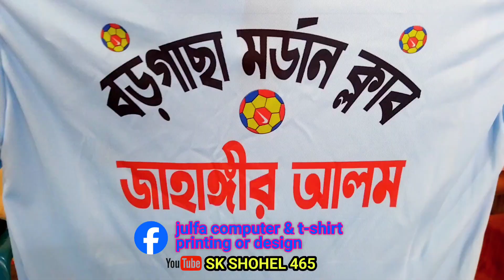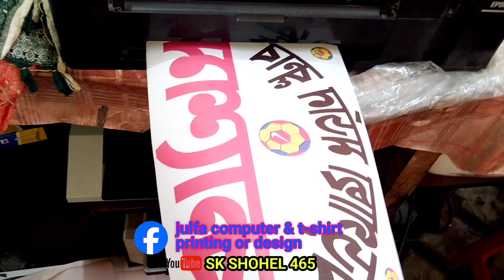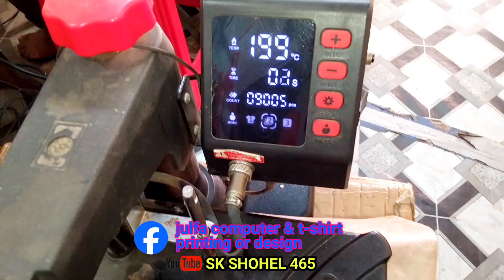টি-শার্ট প্রিন্ট এন্ড ডিজাইন, @ T-shirt print and design julfacomputer t-Shirt_Print&Desing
T-shirt print and design, আজ
আমোদের সাথে যোগাযোগ : জুলফা কম্পিউটার এন্ড শার্ট প্রিন্ট ও ডিজাইন।
ফুলবাড়ী সরকারী কলেজ শহীদ মীনার গেট এর পশ্চিম শ্বার্শে, ফুলবাড়ী-দিনাজপুর।
মোবাইল নং: 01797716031 , 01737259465 ( Whatsapp)

Facebook page: Julfa computer & t-shirt print and Designer
Contact Amod: Zulfa Computer & Shirt Print & Design.
Phulbari Govt College West side of Shaheed Meena Gate, Phulbari-Dinajpur.

 আমাদের এইখানে টি-শার্ট, মগ, ক্যাপ, আইডি কার্ড, সম্মাননা স্মারক সহ যাবতীয় কাজ করা হয়। এবং অনলাইনের যে কাজ করা হয়ে থাকে।

 আমরা দেখাবো কিভাবে গেঞ্জি প্রিন্ট করতে হয় এবং আপনারা জার্সি গেঞ্জি অথবা টি-শার্ট নিতে চাইলে আমাদের সাথে যোগাযোগ করুন। এছাড়াও আমরা  টি শার্ট সহ হোল্ডিং প্লেট , মগ ক্যাপ সহ যে কোন জিনিস প্রিন্ট করে থাকি এবং সকল প্রকার ডিজাইন করে থাকি।

Greetings from SK SHOHEL 465 YouTube Channel. Today we are back with Genji Print. Today we will show you how to print genji and you jersey.

আমাদের এইখানে যে কোন সরকারি চাকরির আবেদন করা হয়ে থাকে, কম্পিউটার কম্পোজ করা হয়ে থাকে, ভিসা পাসপোর্ট এর কাজ করা হয়ে থাকে, গাড়ি ড্রাইভিং লাইসেন্স এর আবেদন করা হয়ে থাকে। এছাড়াও যাবতীয় যে কোন ধরনের কাজ করা হয়ে থাকে আমাদের এখানে কম্পিউটার সকল ধরনের কাজ করে থাকি। আমাদের সেবা নিতে আজই চলে আসুন জুলফা কম্পিউটার এন্ড টি শার্ট প্রিন্টিং ও ডিজাইন।
ফুলবাড়ি সরকারি কলেজ শহীদ মিনার গেট এর পশ্চিম পার্শ্বে।
ঢেপা মার্কেট, ফুলবাড়ী দিনাজপুর।
প্রো: মোঃ জোবাইদুল ইসলাম
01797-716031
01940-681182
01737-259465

দূর্গাপূজা উপলক্ষে টি শার্ট প্রিন্ট
দূর্গাপূজার দূর্গার ছবি